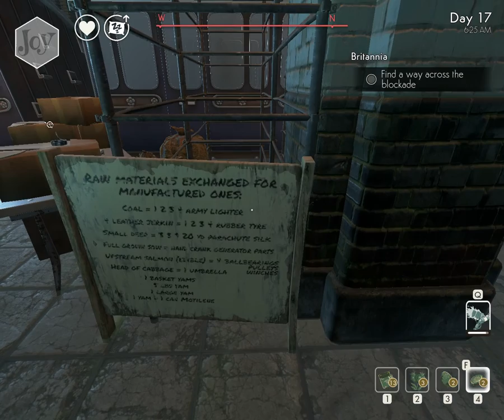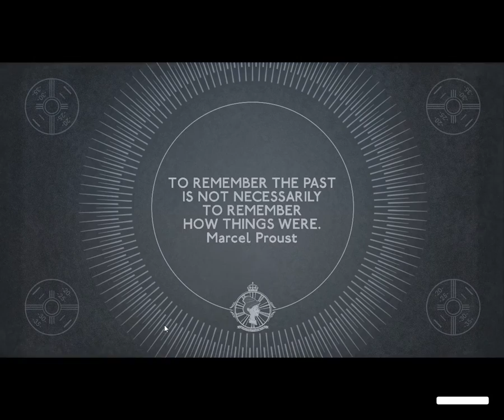We Happy Few part 31 Britannia